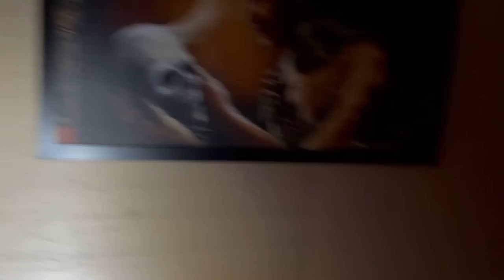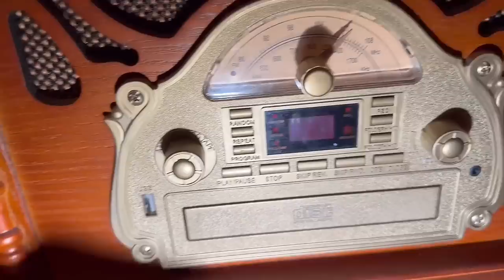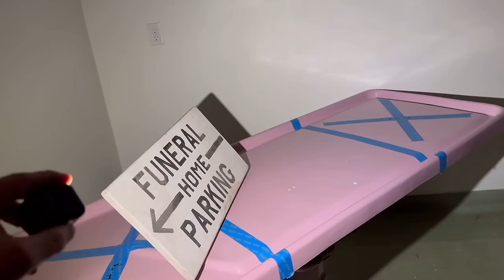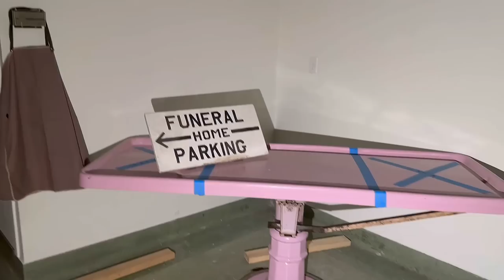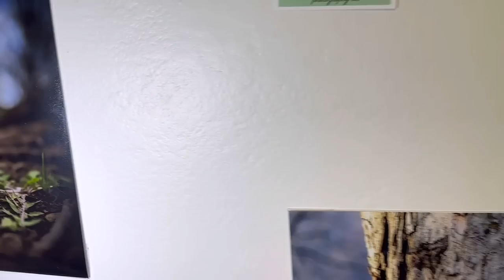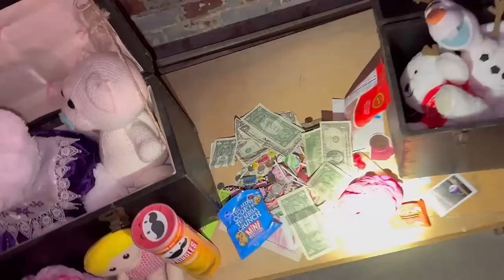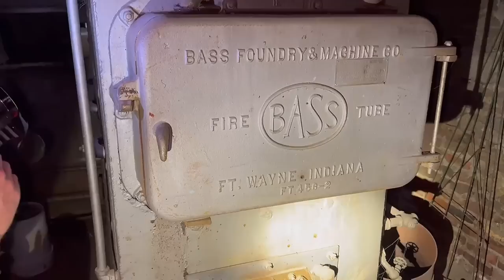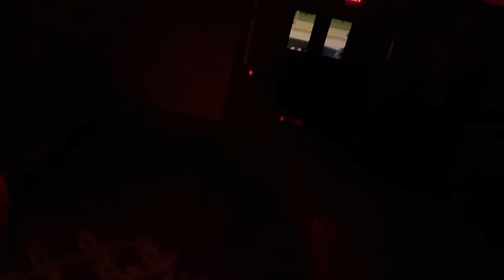We Stayed the Night at a Haunted Funeral Home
Unveiling the Paranormal: The Haunted Mysteries of The Bell Mansion

Welcome to the mesmerizing world of The Bell Mansion, a 130-year-old 15,000 square-foot funeral home steeped in history and enigmatic tales. Join us on an hour-long journey as we embark on a spine-chilling exploration, documenting our paranormal investigation like no other.
Witness the unexplainable as we capture spine-tingling evidence of a casket moving on its own, defying the laws of the physical realm. With no one inside, this eerie occurrence will leave you questioning the boundaries of what we know.
Immerse yourself in the supernatural as we delve into the Estes Method, an intense sensory experiment that bridges the gap between our world and the spirit realm. Experience the thrill as we communicate with entities beyond our understanding, uncovering their untold stories in a chilling conversation.
As we tread deeper into the realm of the unknown, be prepared to encounter inexplicable scents wafting through the air. The unmistakable aroma of perfume lingers, even though no fragrance was present in this ethereal location. Marvel at the unexplained as we weave in elements of captivating perfumes, adding a touch of allure to the enigmatic atmosphere.
Explore the rich history of this extraordinary place, adorned with stunning and unique Oldewood architecture. Each step uncovers a new layer of the past, transporting you to a bygone era brimming with elegance and beauty. Lose yourself in the intricate details of this historical gem, and allow its charm to captivate your senses.
Prepare for a video that combines the paranormal with the art of storytelling, creating an immersive experience that will send shivers down your spine while remaining entirely advertiser-friendly. Join us in unraveling the haunting mysteries of The Bell Mansion, where the past intertwines⬤

HIRE Film and Video Scoring
Contact Chris Ball

■ Follow The Fam On Social Media, for behind the scenes clips

■ OG FAM
■ SAVAGE FAM
■ SEEING EYE FAM
■ FEATURED FAM